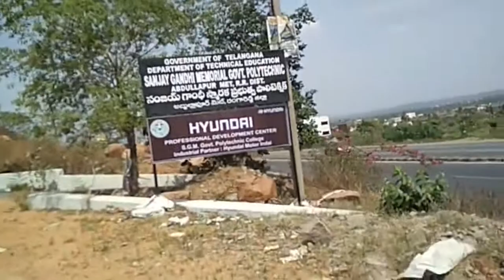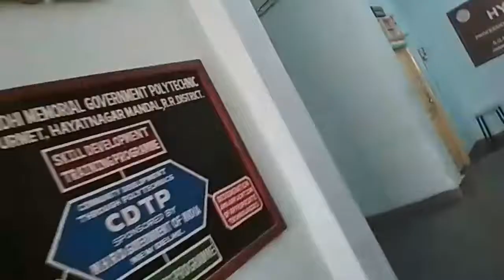SGM Govt Polytechnic College Abdullapur Met Ramoji Film City Hayatnagar Hyderabad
SGM Govt Polytechnic College Abdullapur Met Ramoji Film City Hayatnagar Hyderabad...Government Polytechnic College SGN Abdullapur met Ramoji Film City Hayatnagar Rangareddy.